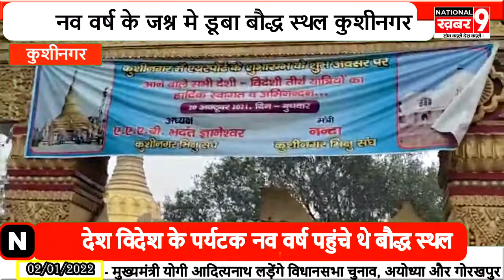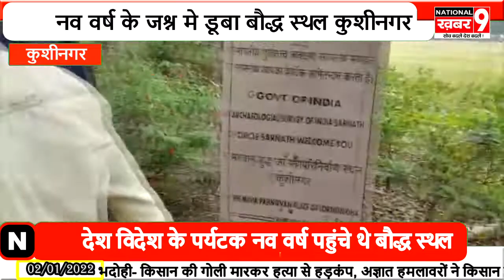नव वर्ष के जश्न मे डूबा बौद्ध स्थल कुशीनगर लोगो ने खूब की पार्टियां व मनाया जश्न